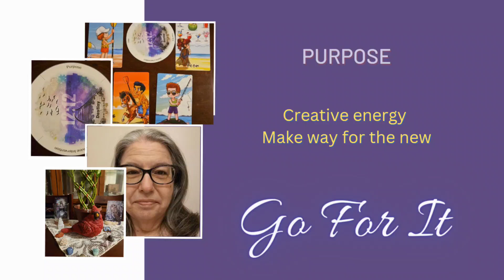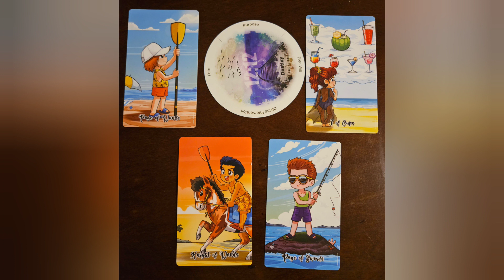Go For It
CHANNEL SUPPORT & PERSONAL READINGS
✨All of my links for socials & donations including my wish lists 👇🏼